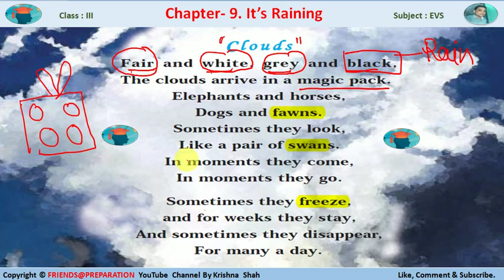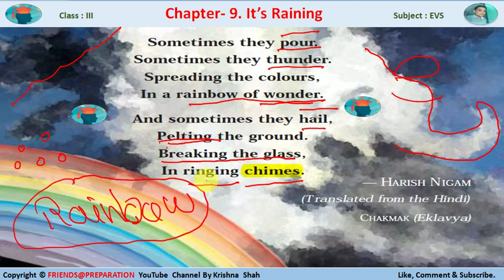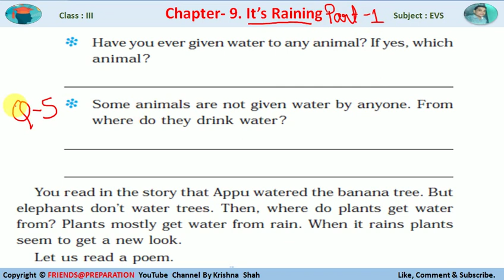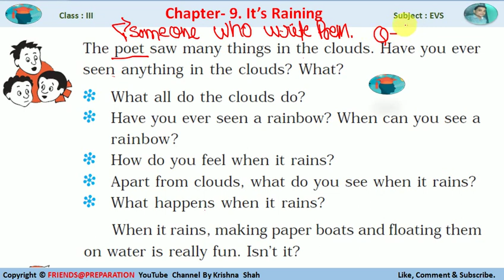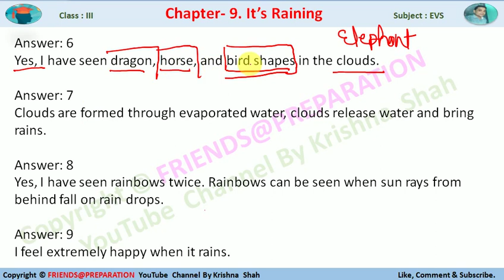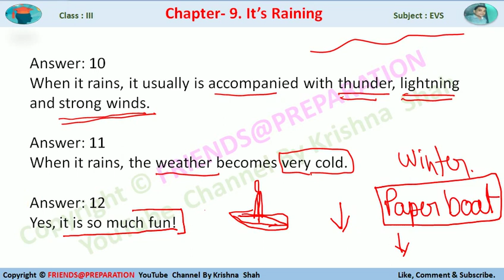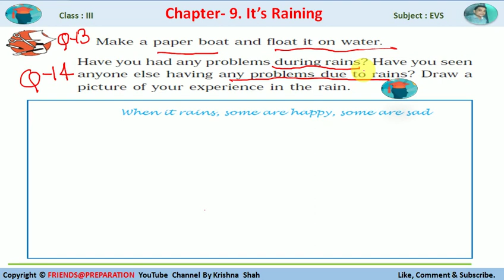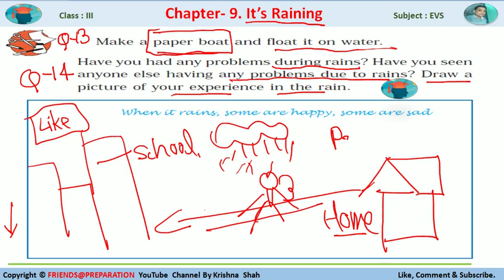It's Raining Chapter 9 : Part-2 | Class 3 EVS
In this video, You will learn  Chapter-9 Its Raining  Clouds (Poem)  By KrishnaShah Class III EVS NCERT Book Looking Around BY @FRIENDS@PREPARATION
NCERT Class 3 EVS Chapter 9 Its Raining  Clouds (Poem)with Picture Explanation हिन्दी में | NCERT Class 3 EVS
 Its Raining  Clouds (Poem) हिंदी में chapter 9 class 3rd ncert evs
L9 Its Raining  Clouds (Poem) Part-1 By KrishnaShah Class III EVS NCERT Book Looking Around Chapter-9 KVS CBSE 3rd
 Its Raining  Clouds (Poem) || Class 3 || Chapter 9 || EVS || NCERT || CBSE
Ch09 Its Raining  Clouds (Poem) CBSE EVS for KVS Students